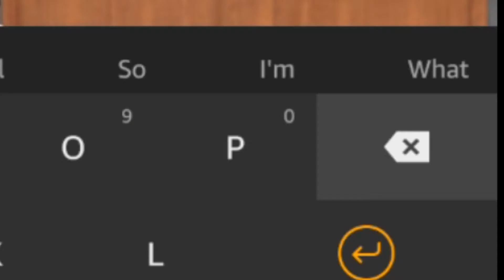MDickie Coach Emerson Is Drunk